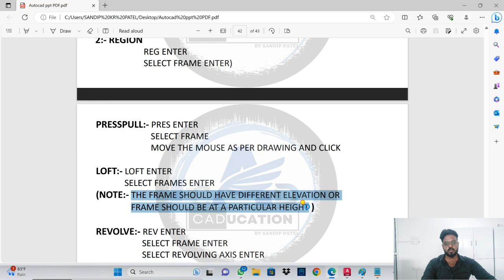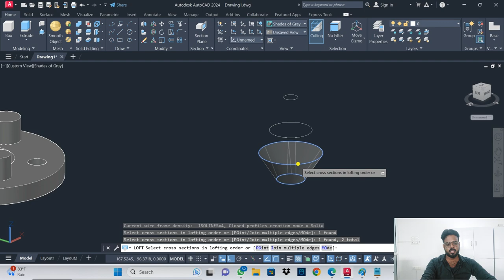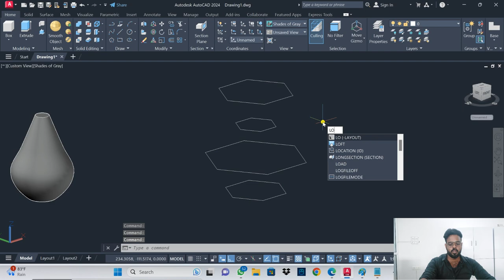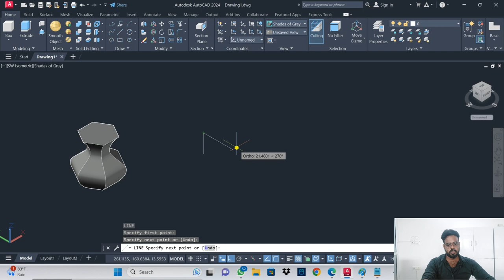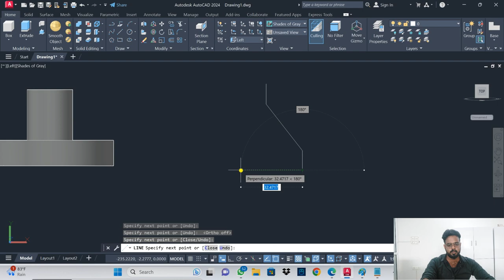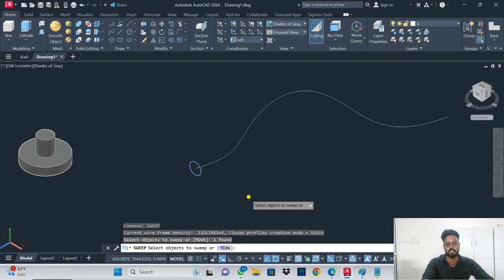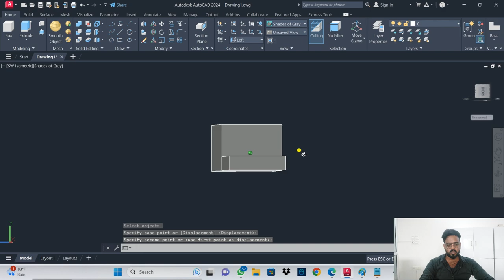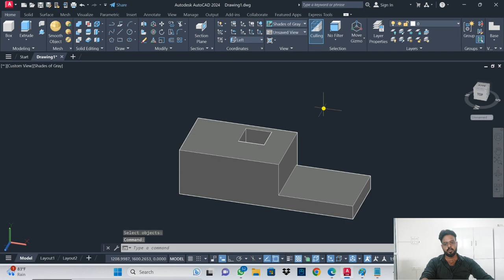LECTURE- 21 || LOFT, REVOLVE, SWEEP, UNION, SUB. || AUTOCAD TUTORIAL FOR MECH., CIVIL, ELEC. & ARCH.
LECTURE- 21 || LOFT, REVOLVE, SWEEP, UNION, SUBTRACT || AUTOCAD TUTORIAL FOR MECH., CIVIL, ELEC. & ARCH.

Welcome to CADucation...!!!

I will teach you the very basic concepts to get started in AutoCAD. AUTOCAD COMMAND covered in this tutorial are LOFT, REVOLVE, SWEEP, UNION, SUBTRACT.

☛ Thank you so much friends for Your Support...